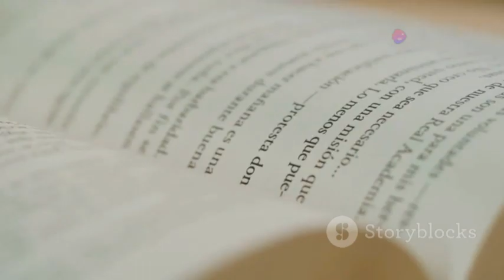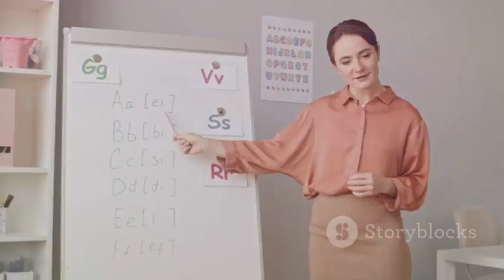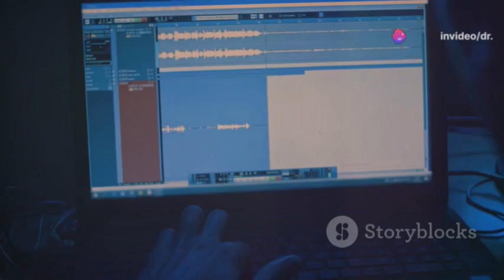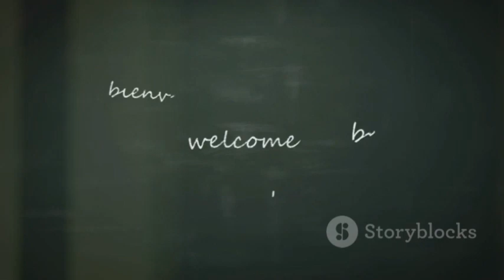Transcription and Transliteration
This video teaches briefly the concept of transcription and Transliteration